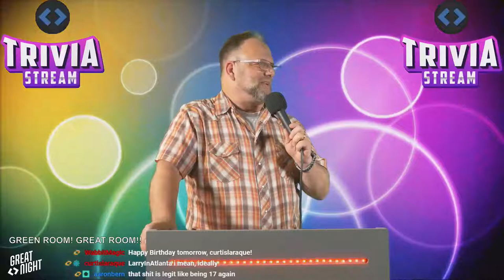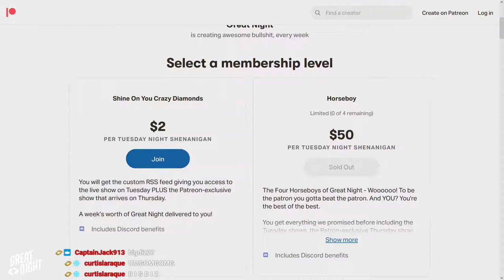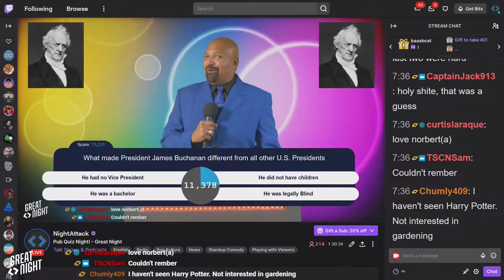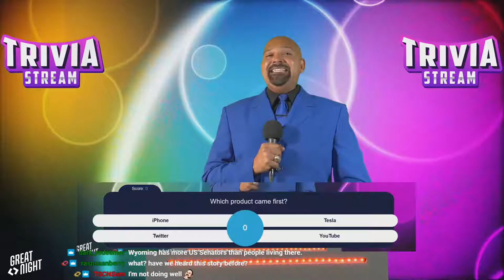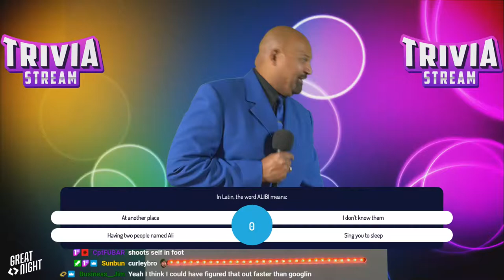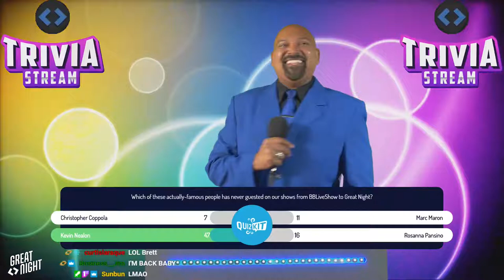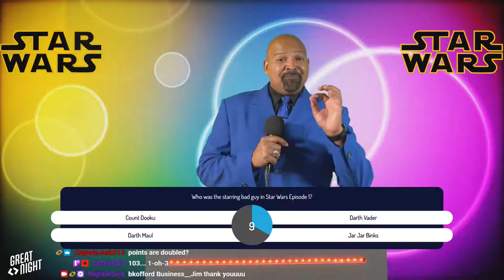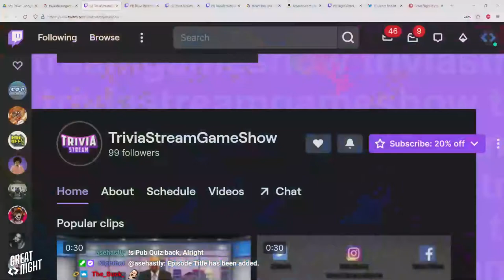Great Night #22: These Old Gizzards (w/ Trivia Stream Game Show)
Brian, Bryce, and Brett Weaver are holding down the fort as they normally do! Oops, we forgot to come up with topics, so we open up the phone lines to one confused, disgruntling Floridian who can't seem to navigate Disney's Epcot.
Our friend Gus takes over the show to hold his Trivia Stream Game Show online pub quiz. The game's not live, but you can still play along at home!
I heard that in stereo!